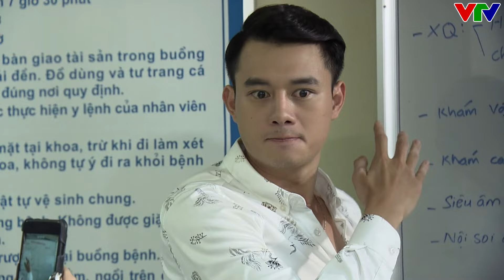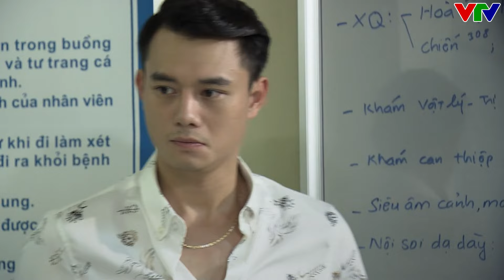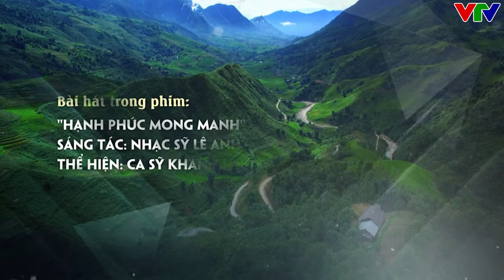Sự HỐI HẬN MUỘN MÀNG của bà mẹ chồng "Cay Nghiệt" | Sống Chung Với Mẹ Chồng | VFC OFFICIAL